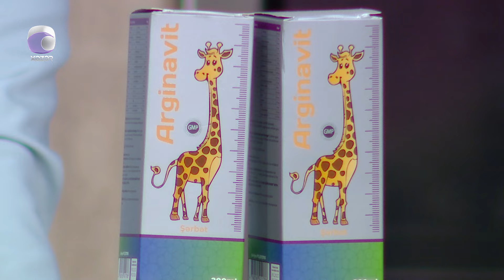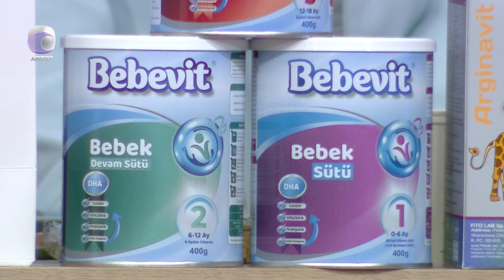İncə Səhər - Şəbnəm Tovuzlu, Vüsal Əliyev, Mehdi Masallı, Arzuxanım Həsənova 05.06.2024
Aparıcı: Vüsalə Əlizadə & Lütfiyyə Əlizadə

Qonaqlar:  Şəbnəm Tovuzlu  |  Müğənni
                   Vüsal Əliyev  |  Müğənni
                   Mehdi Masallı  |  Meyxanaçı
                   Arzuxanım Həsənova  |  Müğənni